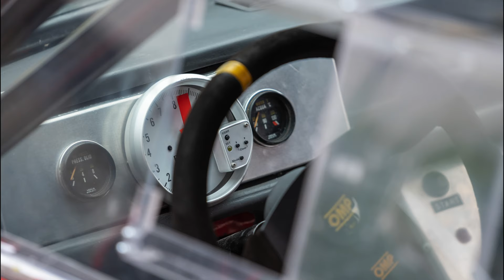Auto Storiche Bologna Raticosa 2019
Bologna Raticosa Auto Storiche

Le prime edizioni della Bologna Raticosa si tennero dal 1950 fino al 1954 e il percorso di 42 chilometri dal ponte di San Ruffillo, alle porte di Bologna, fino al passo della Raticosa faceva sì che per lunghezza fosse la seconda gara in salita in Europa dopo la Parma - Poggio di Berceto.

Dopo una interruzione di 8 anni la gara riprese nel 1962 con il percorso accorciato di circa 10 chilometri rispetto all'originale con la partenza davanti all'hotel Posta di Pianoro Vecchio.

Nel 1969 dopo gli epici duelli tra gli specialisti dell'epoca la corsa fu definitivamente sospesa.

Dal 2001 grazie all'impegno di Francesco Amante e di un gruppo di amici le auto storiche hanno ripreso a gareggiare sul tratto Pianoro Vecchio – Livergnano di 6,2 chilometri.

Ha avuto validità per il Campionato Italiano Velocità in salita.

L'edizione del 2019, riporterà la gara, sempre valida come campionato italiano, dopo l'ultima edizione organizzata nel 2015.
Testo di Carlo Dolcini tratto dal sito ufficiale

Sede del club organizzatore
SCUDERIA BOLOGNA SQUADRA CORSE:
Via Ranzani, 5/12
40127 - Bologna (BO)

Indirizzo postale:
C.P. 654 Bologna Centro - Piazza Minghetti
40124 Bologna (BO)

Telefono:
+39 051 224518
Fax:

Il logo della Bologna-Raticosa appartiene all'organizzatore

Musica di sottofondo:
BreakingCopyright - Musica Senza Copyright

'Symbolism' by Mi77er & Electro-Light  added to our non copyrighted music library.

📌 Song info:

Title: Symbolism
Artist: Mi77er & Electro-Light
Genre: Electronic
Instruments: Synth
Mood: Nostalgic

Freesound.org
luminadii
February 17th, 2016
A rally car pulls away and drives back.